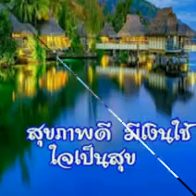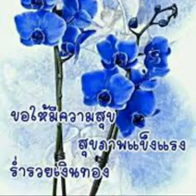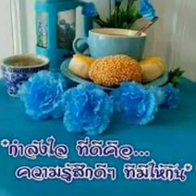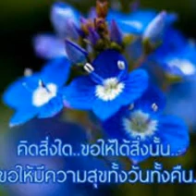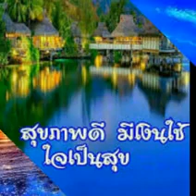สวัสดีวันศุกร์"คนเก่าคนเดิม"